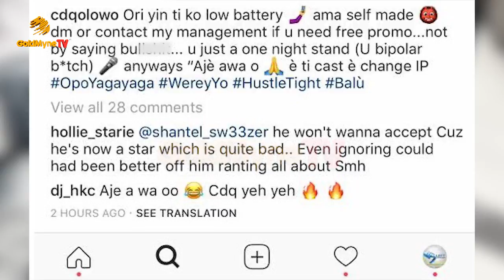BIG BROTHER NAIJA'S IFU ENNADA ONLY TRING TO SELL HER MARKET - RAPPER, CDQ